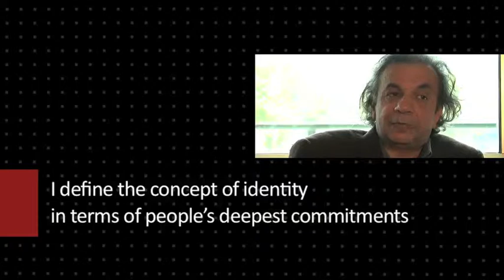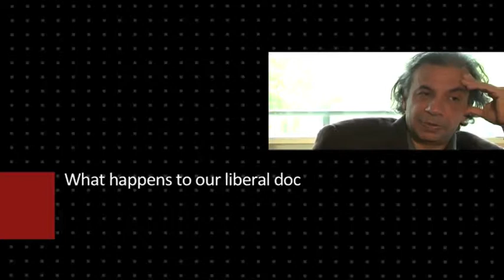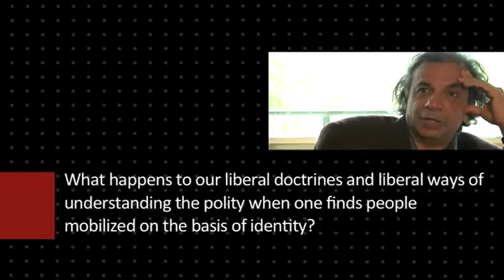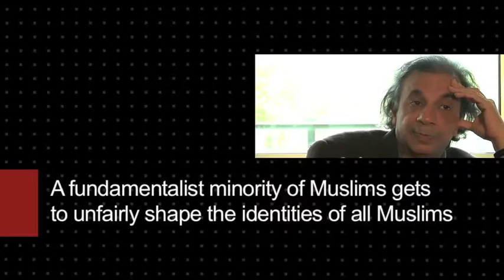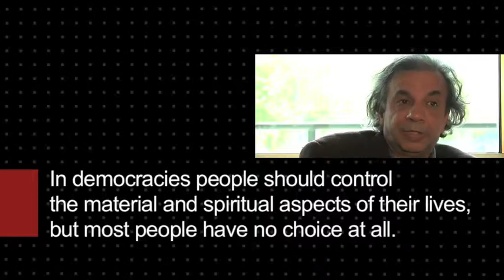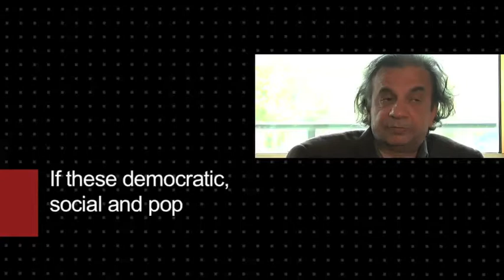Akeel Bilgrami - Democracy, Identity and Political Mobilization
"I am very interested in the concept of identity in politics, that is how people allow themselves to be mobilized in politics on the basis of something that theorists, as well as people in ordinary talk, call their 'identities'. I try to define the concept of identity in terms of people's fundamental and deepest commitments: this means that I am interested in a notion of identity in which people endorse certain things about themselves and make them into commitments...it could be their gender, their nationality or their race", says political philosopher Akeel Bilgrami from Columbia University. But what happens to our liberal doctrines and liberal ways of understanding the polity when one finds people mobilized on the basis of identity? We asked Professor Bilgrami during our Istanbul Seminars.

Interview by Nina zu Fürstenberg
Filmmaker: Nikolai Eberth
Editing: Anna Fanuele

The Istanbul Seminars
The Istanbul Seminars are an annual highly academic early summer seminar organized in Istanbul (with Bilgi University, which also hosts the event) by ResetDoC where cultural and scientific thinkers in social sciences, philosophy, political theory, sociology, legal studies and religion discuss our common future. The seminars tackled the following topics. Postsecularism (2008), Religion, Human Rights and Multicultural Jurisdictions (2009), Realigning liberalism: pluralism, integration, identities (2010), Overcoming the trap of resentment (2011), The promise of democracy in troubled times (2012), The Sources of Political Legitimacy. From the Erosion of the Nation-State to the Rise of Political Islam (2013), The Sources of Pluralism - Metaphysics, Epistemology, Law and Politics (2014).